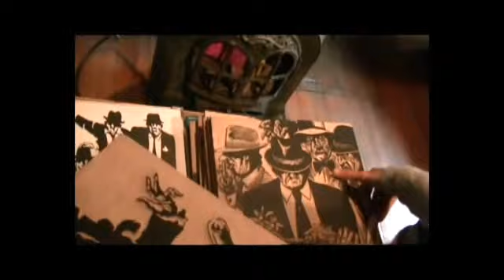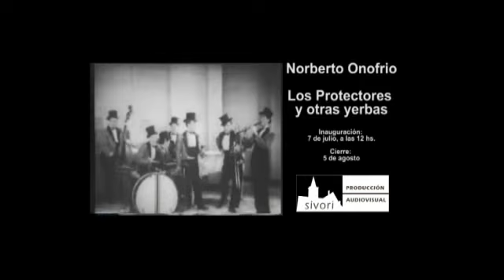Norberto Onofrio. Los Protectores. (Anticipo)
Norberto Onofrio.
Los Protectores y otras yarbas

Museo de Artes Plásticas Eduardo Sívori.
Del 7 de Julio al 5 de Agosto 2012

Curadores: Graciela Limardo y Osvaldo Jalil

Dirección: Arq. María Isabel de Larrañaga
Secretaría: Norma Guzmán
Departamento Museografía: Lic. Graciela Limardo, Marta Martínez
Área Exposiciones: Lic. Ethel Cohen Bale, Claudia Cambours
Área Producción Audiovisual: Lic. Nicolás Javaloyes, Lic. Mariel Carrubba, Leticia Orieta.

Idea, Investigación, Producción y Edición Área Producción Audiovisual del Museo Eduardo Sívori

Música
 "The Sicilian Clan". Por John Zorn, Naked City, 2005. Tzadik records

Videos
Fragmentos de Scarface (1932).
Directores: Howard Hawks, Richard Rosson

Fragmento de Saturday "Evening Swing Club"
show con Bobby Hackett and his Boys
with Eddie Condon (banjo, Pee Wee Russell (clarinet),
George Brunies (trombone)

Av. Infanta Isabel 555. Buenos Aires, Argentina

Se autoriza su reproducción siempre y cuando se mencione la fuente y la autoría.